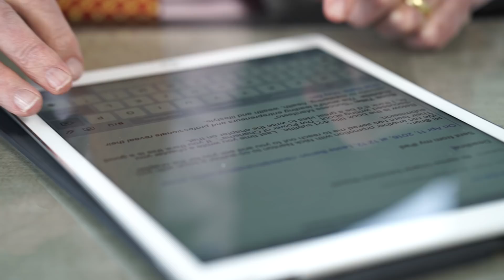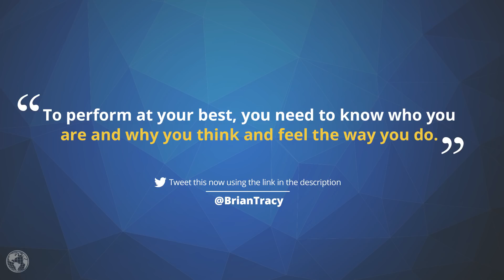How to Develop a Success Mindset | Brian Tracy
Success is not an action; it’s a way of life. If you want to accomplish great things, greatness must be reflected in everything that you do. Thus regardless of what it is you want to accomplish, the path to success must begin by adopting a success mindset.

“To perform at your best, you need to know who you are and why you think and feel the way you do.” @BrianTracy (Click to Tweet